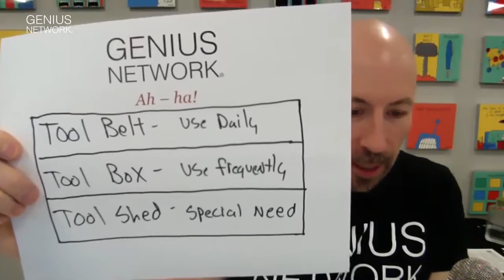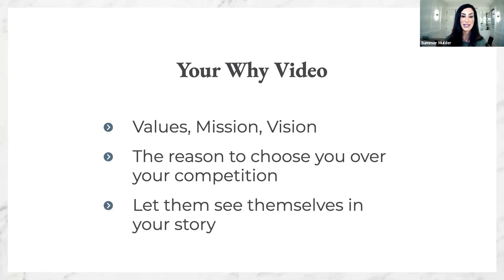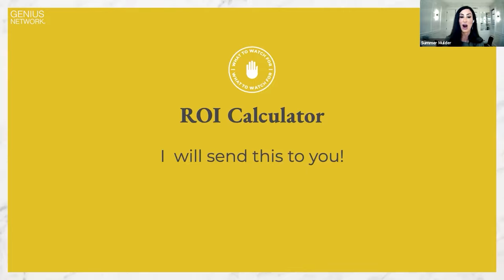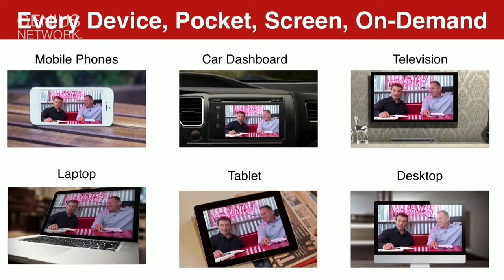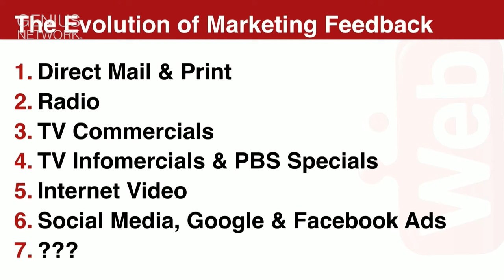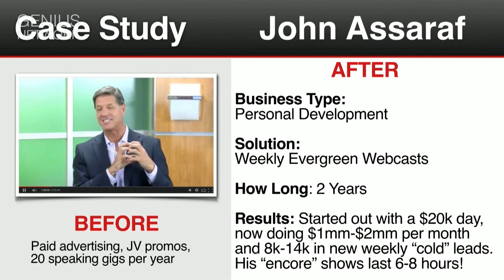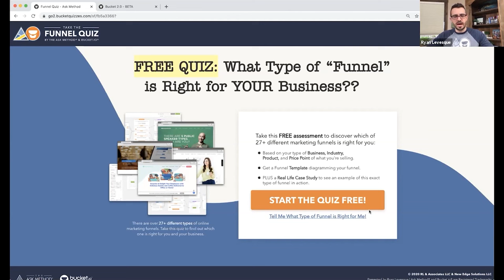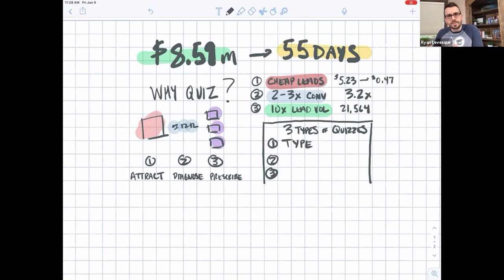Use These Methods for a Swift Business Growth Feat. Dean Jackson